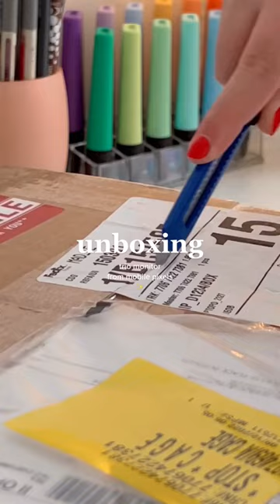Study with me: Using my portable laptop monitor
Studying for college finals? For your SAT? What about the MCAT? A portable monitor would definitely help with that.